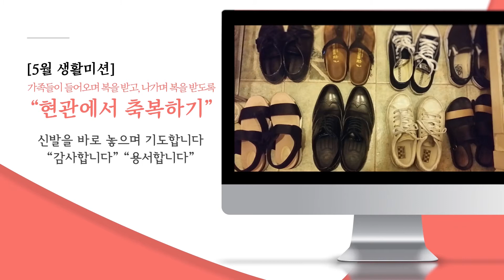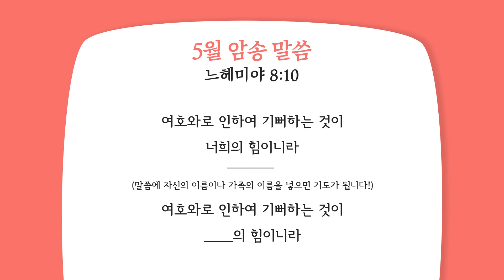[위풍당당 1년 1독 평생] 2019.05.28